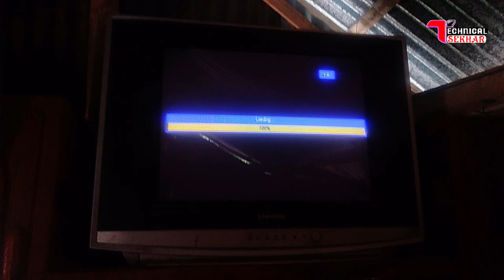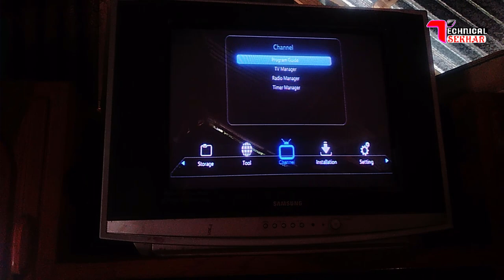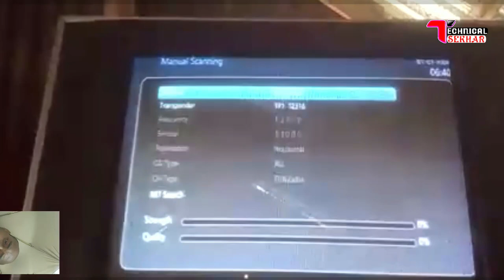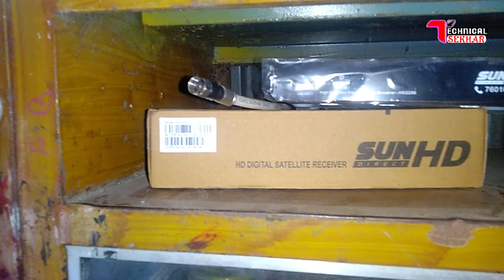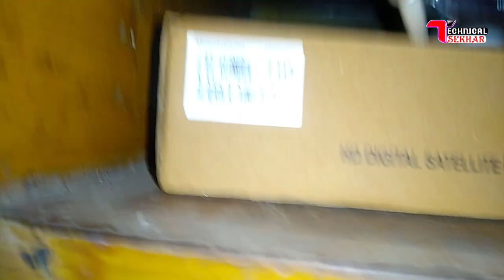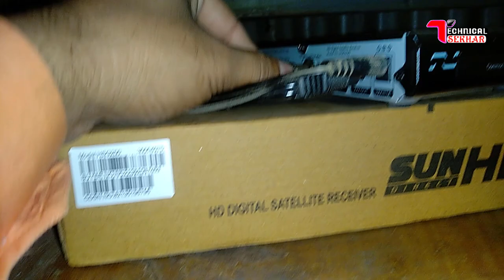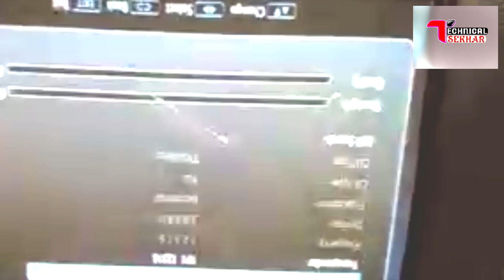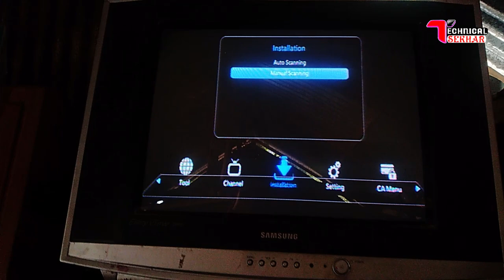2 feet damage dish antenna repair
How to fix or Repair 2 feet damage dish antenna. If dish Antenna is accedently Dent or Cracked and Signal Lost or Weak Signal, then you can repair it. How ? Watch this video.

Welcome to Technical Sekhar.
This channel has been created to solve various issues of Electronics Products like Led Tv, Dth, Set Top Box, Android Mobile, etc very Carefully.
Also You Get Letest advance Tech News or Technology News Update.

Tv Repair,
Repair Videos of Any Electronics Product like Smps Power Supply, Dth Set Top Box, Crt Tv, Led Tv etc

Dth Guide,
Here You can See Unboxing Videos like Set Top Box Review / Installation & Tuning Guide, Process to Find Any Satellite & Tracking System, Dish Antenna Installation, DD Free Dish Update, Dish TV, Tata Sky, Airtel & Any Other DTH.
News Update of IPTV,  Jio Tv, Zee5, Hotstar, Netflix, Amazon Prime Video, and other OTT Platform.

Also You can Get Computer Software & Hardware Problem & Solutions